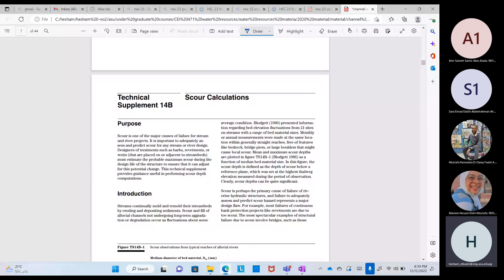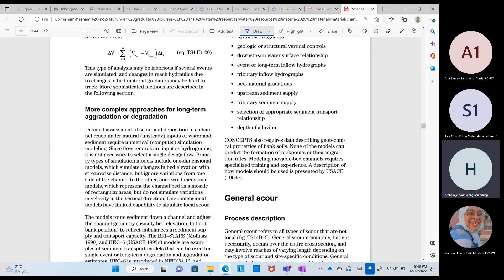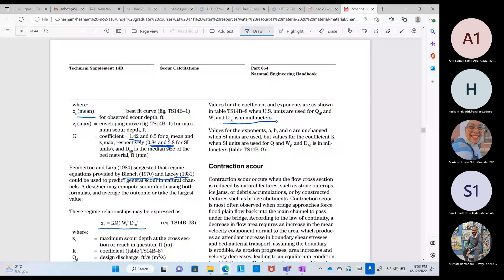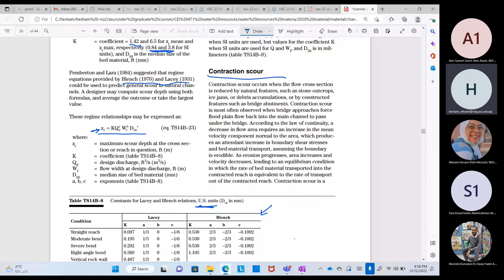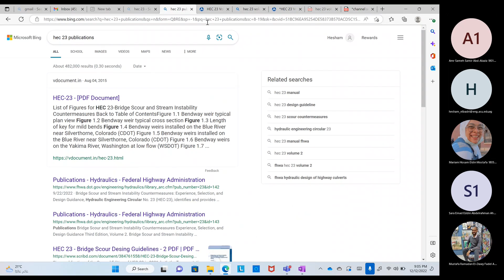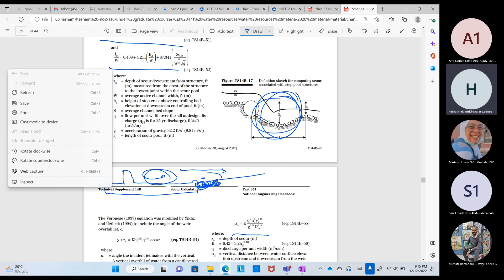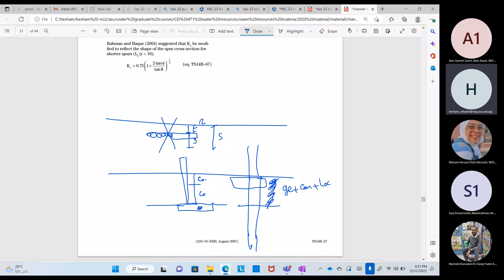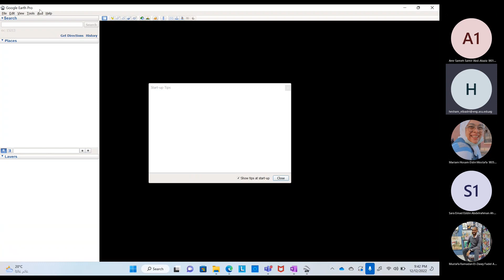CEI 414 | Lecture 7